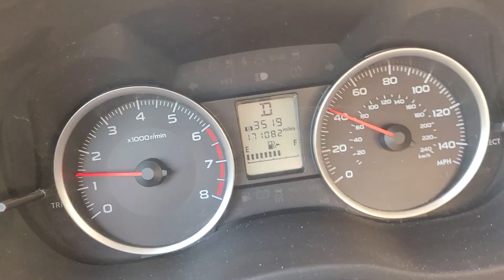CVT Transmissions should be banned. Short Rant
Personally, I hate CVT transmissions. Here's a short rant